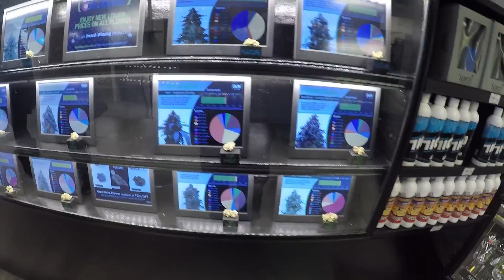Snowboarding in Colorado FL GA OK CO Crew 02/24-26/2017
Snowboarding trip with friends from Gerogia, Oklahoma, Florida, and Colorado.